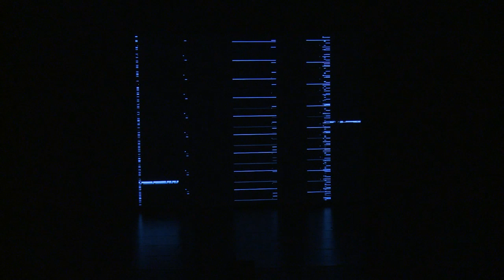Ars Electronica 2009: Datamatics [ver.2.0] by Ryoji Ikeda (Part 1)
Ryoji Ikeda: datamatics [ver.2.0]

datamatics showed Ikeda at the height of his artistic powers, building on his own unmistakable artistic language.  The Wire on Ryoji Ikeda, 2006
datamatics is the latest audiovisual concert in Ikedas datamatics series‚ an art project that explores the potential to perceive the invisible multisubstance of data that permeates our world.

Using pure data as a source for sound and visuals, datamatics combines abstract and mimetic presentations of matter, time and space in a powerful and breathtakingly accomplished work.

The technical dynamics of the piece, such as its extremely fast frame rates and variable bit depths, continue to challenge and explore the thresholds of our perceptions.

Directed by Ryoji Ikeda
Concept, composition: Ryoji Ikeda

Computer graphics, programming:
Shohei Matsukawa
Daisuke Tsunoda
Tomonaga Tokuyama
Norimichi Hirakawa
Produced by Forma

Cocommissioned by AV Festival 06, ZeroOne San Jose & ISEA 2006
Coproduced by les Spectacles Vivants, Centre Pompidou, and YCAM
Supported by Recombinant Media Labs